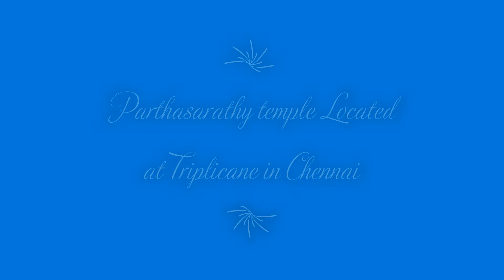Famous chennai temples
This video will list some of the famous temples in chennai.